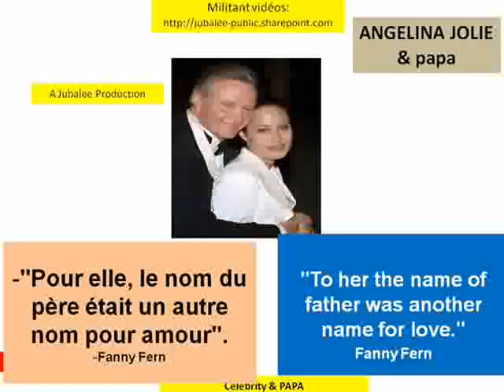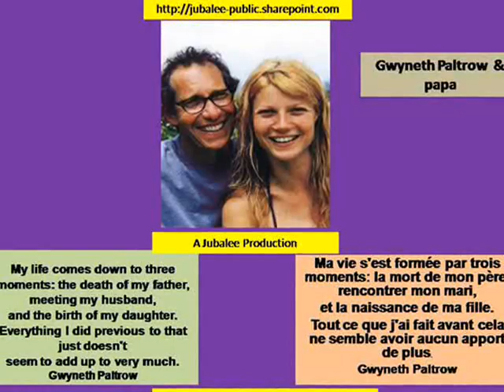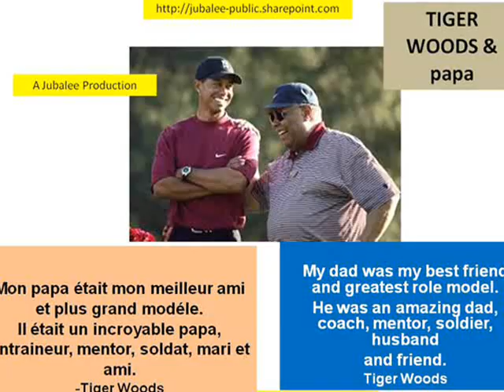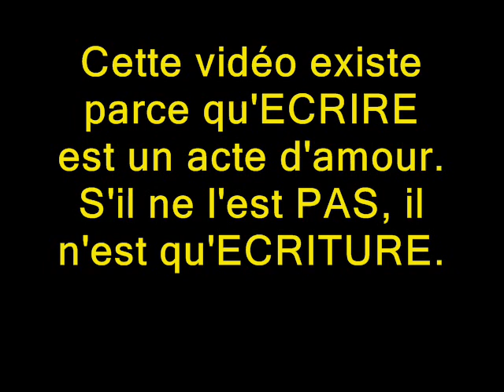STARS & PAPA---Episode 11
Super emotion